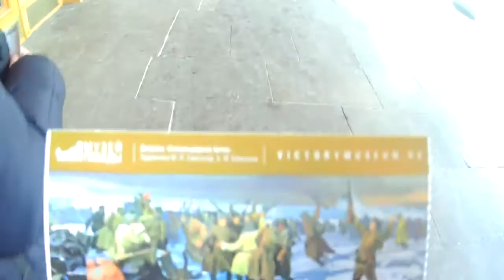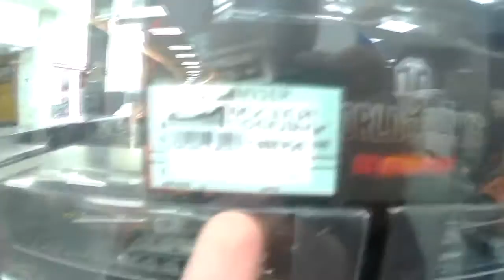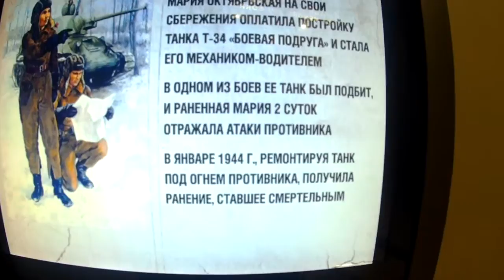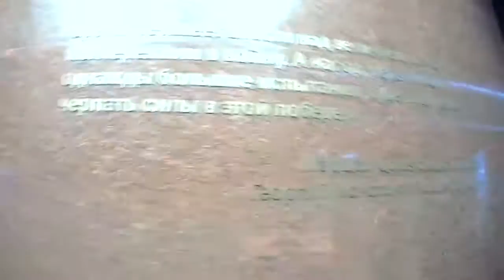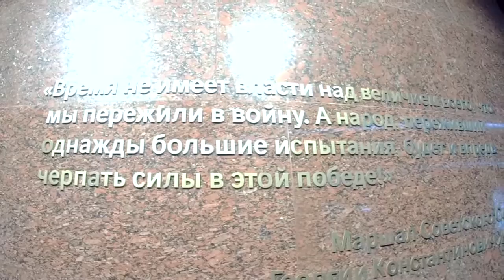ВЛОГ | MOSCOW CITY | МУЗЕЙ ПОБЕДЫ! МЫ ЗАБЛУДИЛИСЬ В МЕТРО!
Мы с другом решили съездить в Москву погулять. И так мы побывали в Музее Победы и MoscowCity